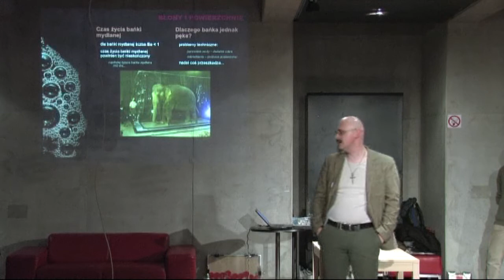Relacja:dr Ł.Badowski i Z.Adamaszek -"NIC na usługach cywilizacji..." [EngSub]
[To see English subtitles, click icon above in center]

Tytuł: NIC na usługach cywilizacji - pożytek z pustki starannie opakowanej
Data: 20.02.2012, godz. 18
Eksperci: Zasław Adamaszek (elektronik) i dr Łukasz Badowski (fizyk)
Organizator: Kawiarnia Naukowa Festiwalu Nauki
Miejsce: Skwer Hoovera, Krakowskie Przedmieście 60a, Warszawa
Opis: Piany to niezwykłe struktury. W zasadzie nie zawierają nic, choć potrafią zajmować ogromne objętości. Niezwykłe własności pian pozwalają godzić przysłowiowy ogień z lodem. Jakie skrywają tajemnice, jak bić pianę i jak się jej pozbyć, dlaczego cukiernik suszy pianę a piekarz robi wszystko, by pozostała mokra? Obaj eksperci starają się proste zagadnienia ilustrować trudnymi eksperymentami z niezachwianą pewnością, że ciekawość jest silniejsza niż senność.
Dr Łukasz Badowski i Zasław Adamaszek, są pracownikami Działu Edukacji i Komunikacji Naukowej w Centrum Nauki Kopernik. Łączy ich wspólna pasja eksperymentatorska, niekłamaną satysfakcję czerpią z popularyzacji nauki, nie ograniczając się tylko do dyscyplin ścisłych, a prywatnie obaj wyznają niezachwianą wiarę w wartość postawy oświeceniowej -- bo czym byłoby piękno nauki bez wytchnienia, jakie daje sztuka?